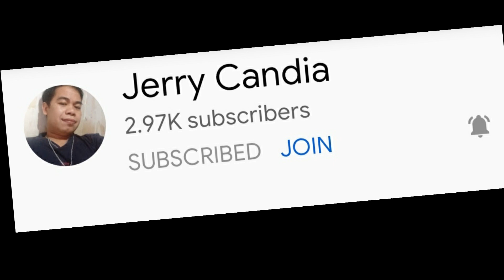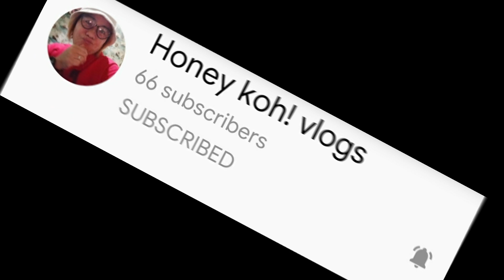Ang LAKI at Ang LAKAS ng ALON sa DAGAT | NASUGBO Batangas ADVENTURE#NASUGBOBATANGAS#LAKASNGALON#WAVE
Social Medias